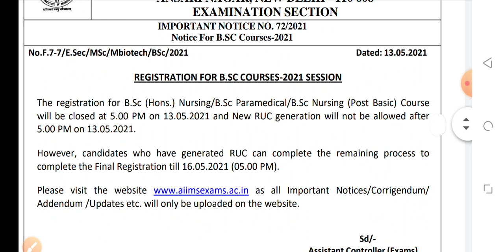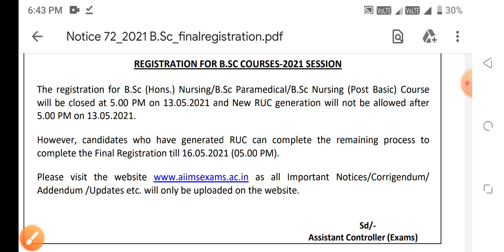Nursing admission form apply 2021-22 just now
bsc nursing
MSc nursing